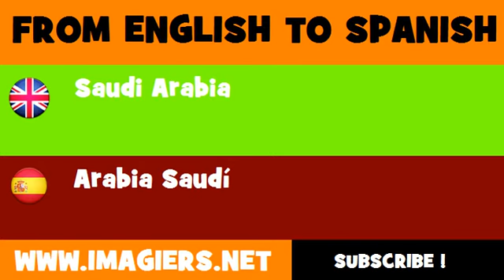ESPAÑOL = INGLÉS = Arabia Saudí